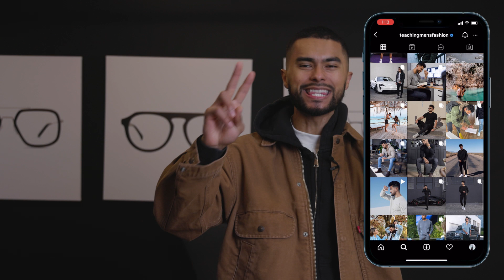7 consejos para una mejor rutina matutina